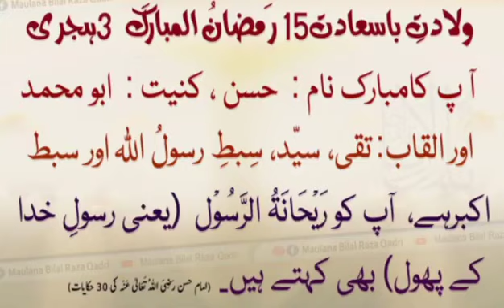Salaam Imam Hassan Mujtaba | Kalam : Alla Hazrat | Syed Muzmal Umar Kazmi | 2020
Imam Hassan Mujtaba Kalam New 2020 Ramzam Ul Mubarak